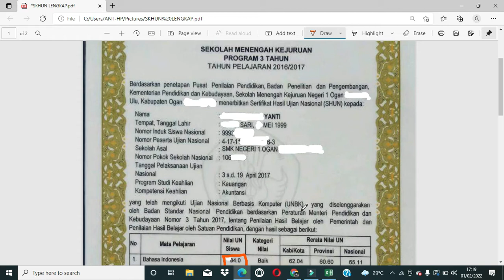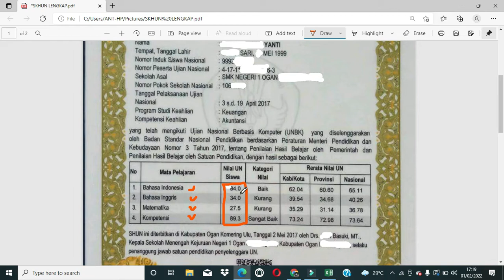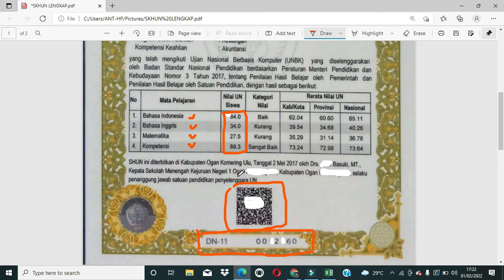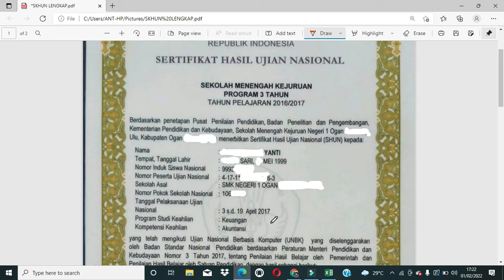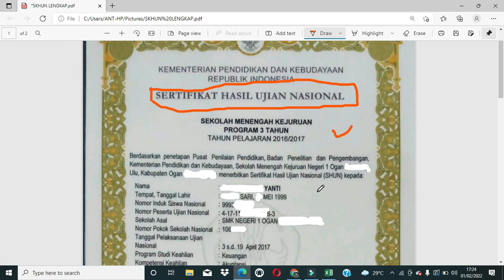CARA MENGHITUNG RATA-RATA NILAI UJIAN NASIONAL (UN)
Video ini menjelaskan cara menghitung rata-rata nilai ujian nasional (UN)